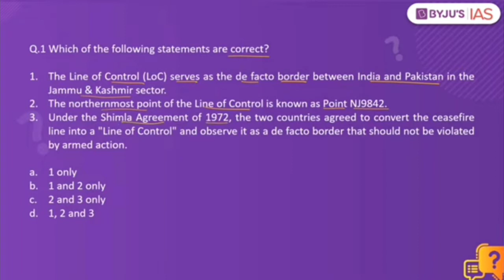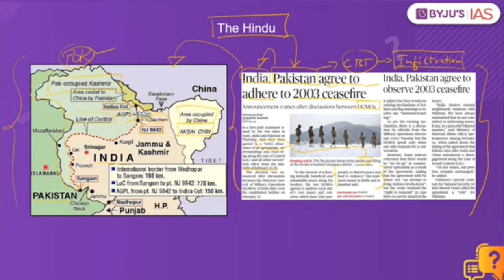Line of Control MCQ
Video doesn't own by me